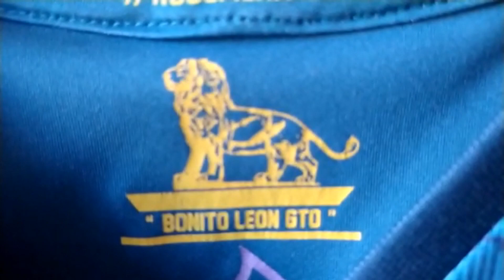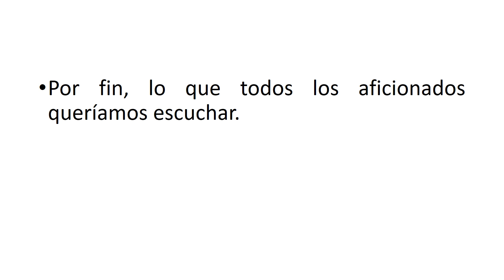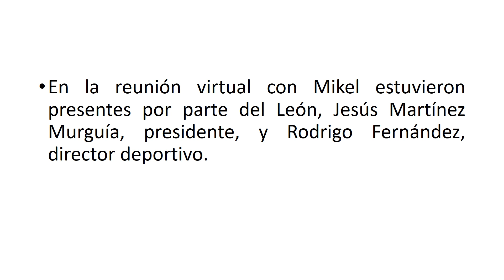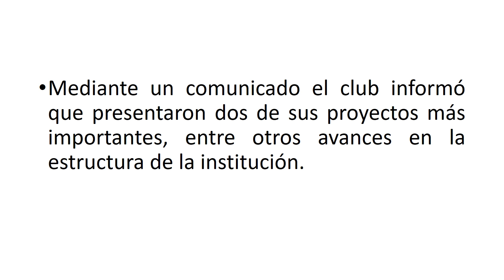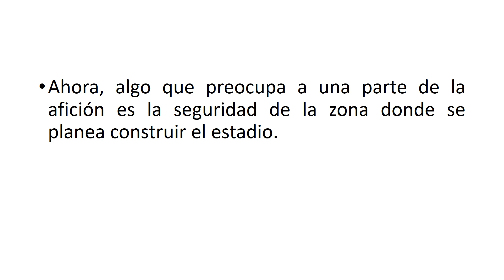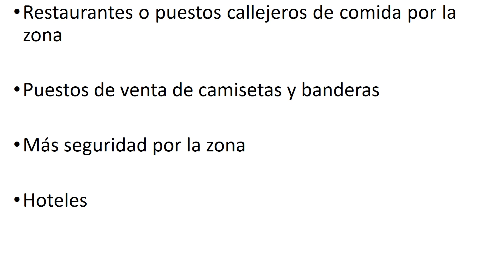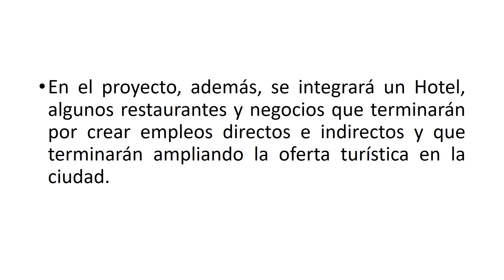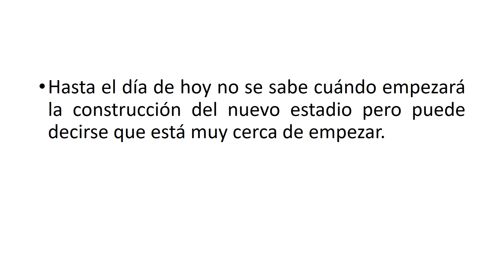Presentan Nuevo estadio León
No se desesperen, pronto llegara el nuevo estadio... Por ahí hubo un error es Minnesota